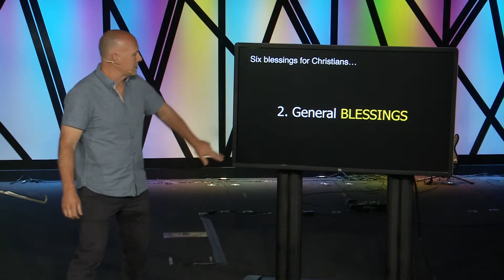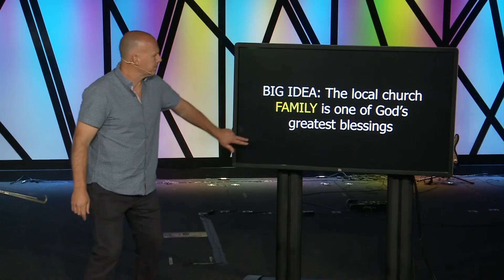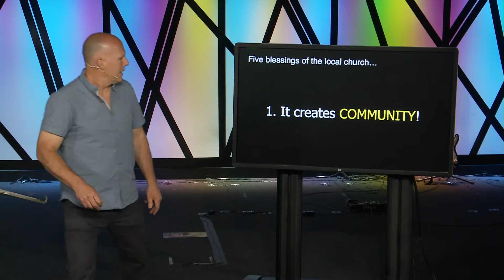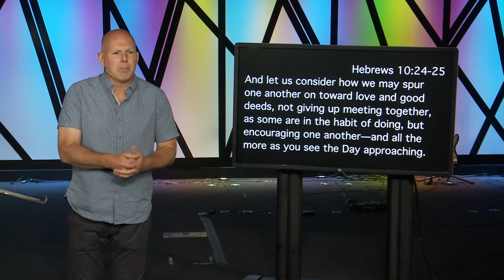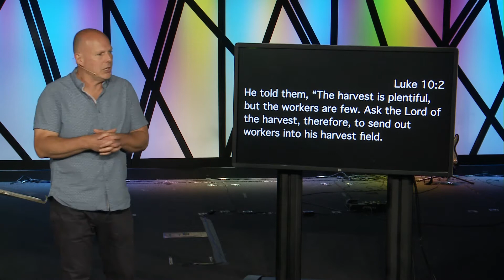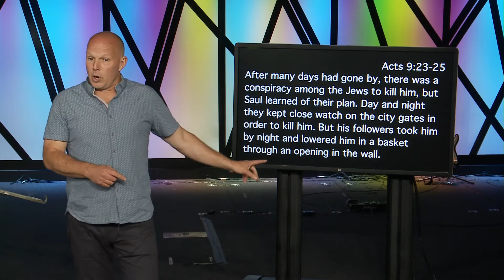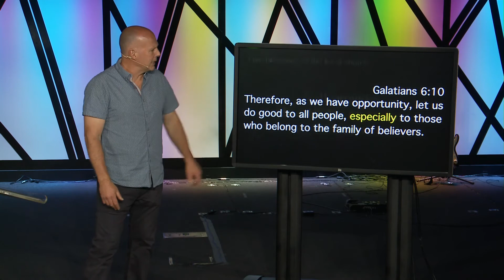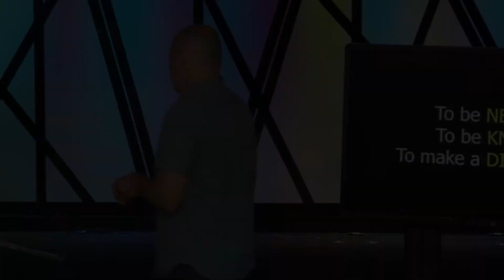My Crazy Family | Part 5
Our Ashland Campus Pastor Mark McEathron explains why the church exists to be a family full of life & community.